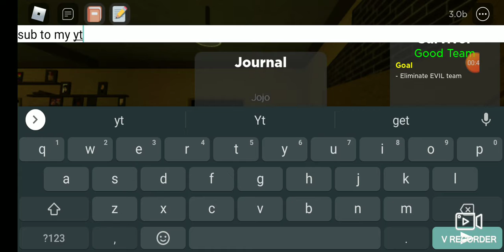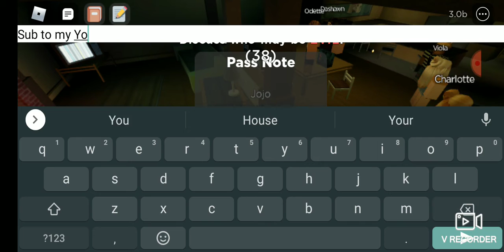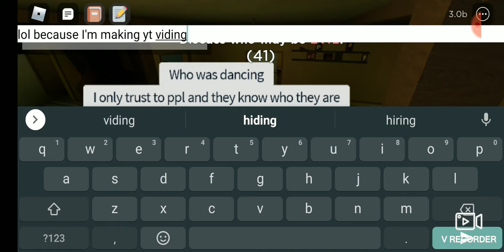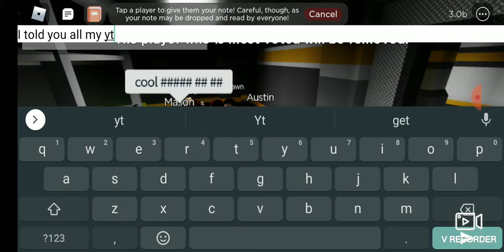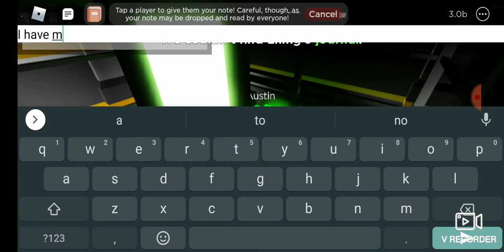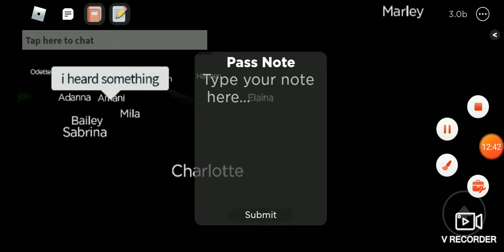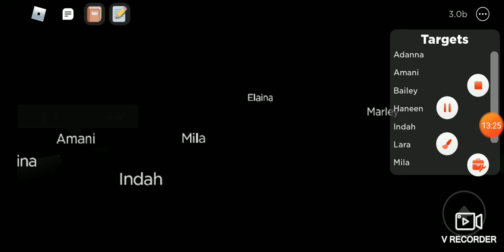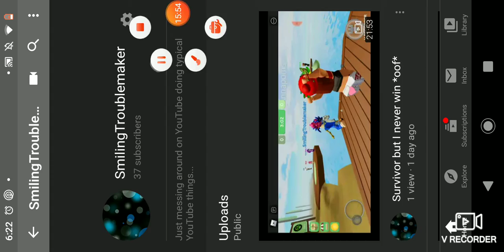Roblox flicker but I lose so bad D:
Today we play flicker.